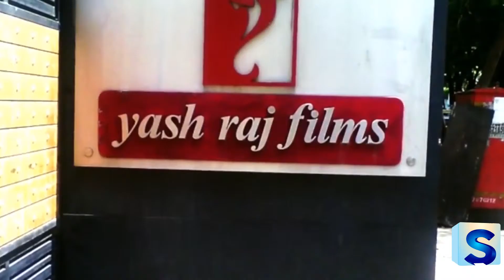Varun Dhawan and Anushka Sharma, 1ST time come together in Sui Dhaaga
This is the first run through the Varun and Anushka are meeting up for a film. Considering the advancements of the film that hasn't gone on floors yet, and the film's discharge still up until now, it appears to be a major task, as well as a vital one. A source told DNA, "Varun plays a worker, an enlisted help in the film. His look in the film will be in-a state of harmony with his character. The movie would like to bring issues to light about indigenous cabin businesses here in India and furthermore discusses the respect of work." An insider likewise uncovered how Varun was hypnotized by executive Sharat Katariya's energy for the story: "Sharat is so enthusiastic about the subject, his portrayal awed Varun enough to state yes to the task." Check out what they needed to state on the present event of Gandhi Jayanti
The film is said to be in accordance with an administration activity relating to the Make in India battle presented by PM Narendra Modi. Another film that takes after an administration battle is Akshay Kumar's Toilet: Ek Prem Katha, which concentrates on the 'Swachh Bharat' crusade. Anushka and Varun's film will go on floors ahead of schedule in January one year from now.